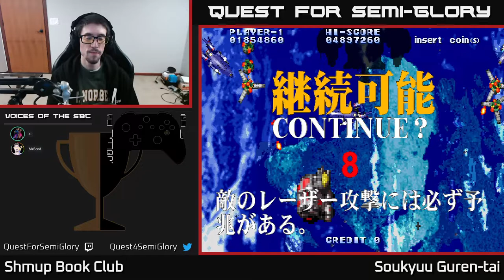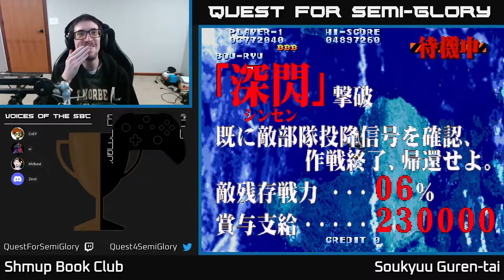Shmup Book Club, Mar 2022 - Soukyugurentai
Soukyugurentai (1996, Arcade)